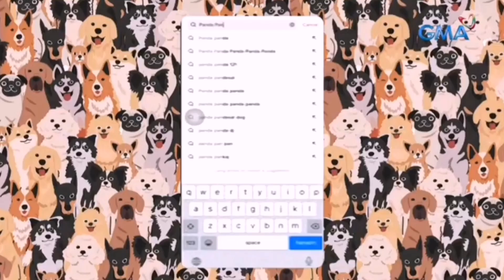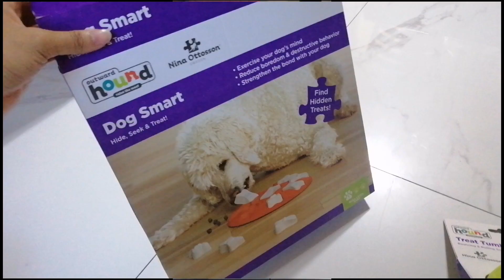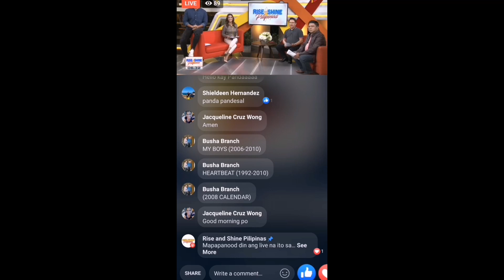VLOG#3 : Panda's TV Appearances on GMA & PTV Network + BTS | Panda Pandesal TV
Edited - June 20 - 22
Published on YouTube TV - June 23 - 6 PM
Premiered on YouTube - June 24 - 8 PM

Hello Mga KaPandesal, PandaNation 😀
Sorry if lately, I was not able to upload more videos because of such particular reasons but hopefully, some raw ones were still in progress and some are ready to be publish as soon as possible. I hope you enjoyed this recent upload presenting my 3 TV appearances on GMA plus 1 on PTV Network and sharing as many as behind the scenes I've seen at my library and bin for you to see how does it goes or either how was it began. I'm glad for y'all watching especially for those soild supporters na sobrang updated sa channel ni Panda and I'm happy to read all of your comments 😁

Thank you po ulit for supporting and please don't forget po to give this a thumbs up and subscribe na so then we can reach 800 subscribers 🎉 This is really a great achievement!

Wait for more! (abangan niyo po dahil magpapa - give away si Panda sa susunod and for the next special mentions or shout outs

Share ko lang po yung accounts ni Panda, please follow these:
  Facebook Blog Page : Panda Pandesal

Genre & Mood : Cinematic + Happy

EFFECTS USED :
Top 10 Green Screen Transition Overlays || No Copyright

Thug Life Theme Sound Effect

Others were from my video editing app (VN).

GENTLE REMINDER 🙌
I do not claim all of the proprietary resources (e.g., music; effects) I used for my video as mine and was not pre - owned illegally.

 - details of the music / effect (source, original composer, genre, etc.)
 - link
 - reminders / warnings